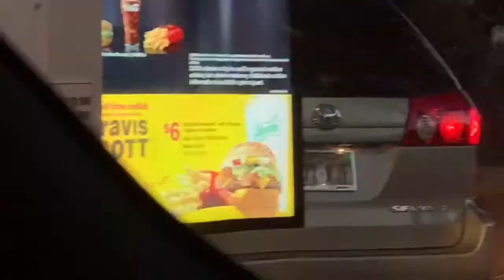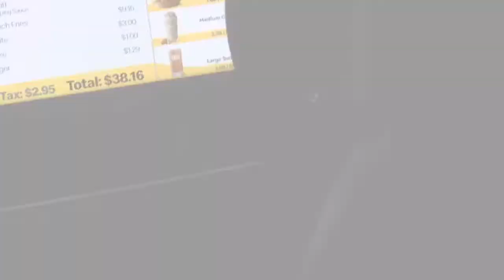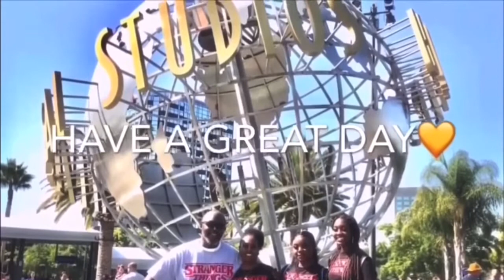TRAVIS SCOTT MCDONALD’S MEAL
Become part of the DCNC family we love you all.

Our family social: Twitter~ @Dcncfamily
          Tik toks: cookingwithD_48
                         Nylasias_life
Editor social: instagram~ nylasias_life